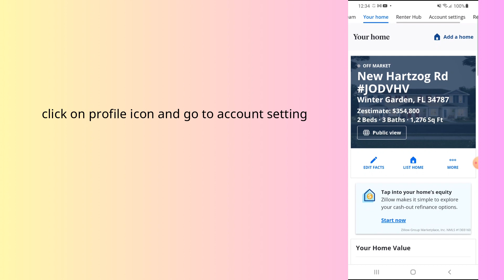how to delete zillow account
In this video, you will learn how to delete zillow account.